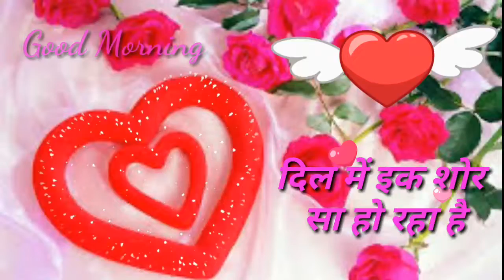Good morning Video...Sweet beautiful whatsapp status greeting message....